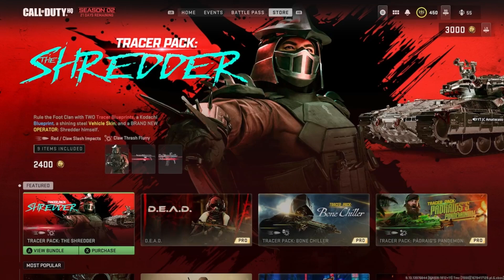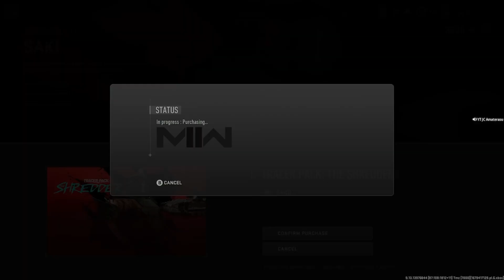New The Shredder Bundle (Worth It Or Not?)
I’m Personally Doing A New Series On All MW2 Bundles It’s Going To Be Called Worth It Or Not? And Message In The Comments If You Thinks It’s Worth It, I Use To Do This In Infinite Warfare.

This New The Shredder Bundle Is 100% Worth It That Operator Skin Is Everything And A Classic Character From My Childhood, Also Those Two Toned Out Weapon Camos Are Just Phenomenal Last But Not Less That Tank Skin With The Emblem OMG Buy This One ASAP.